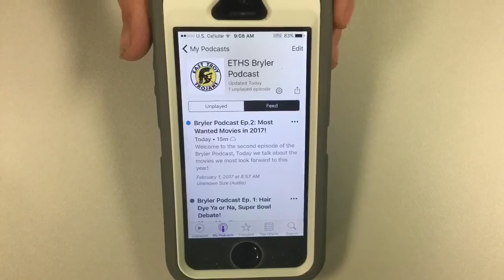2-1-17 Announcements +Bryler podcast!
Check out the new Bryler podcast!